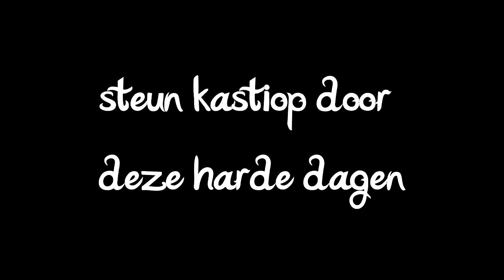Slecht nieuws... | Dutch commentary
Jap...wat moet ik nu doen? doordoen of even afwachten?

215 likes?